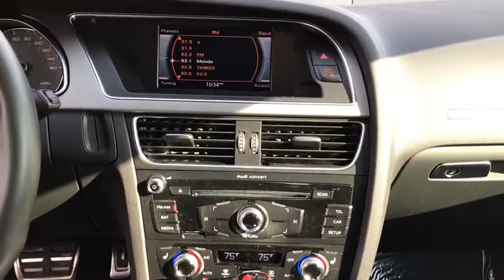2015 Audi S5 Orland Park, Tinley Park, Palos Heights, Chicago, New Lenox, IL 191614A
Ibis White Used 2015 Audi S5 available in Orland Park, Illinois at Community Honda. Servicing the Tinley Park, Palos Heights, Chicago, New Lenox, IL area.
2015 Audi S5 3.0T Premium Plus - Stock#: 191614A - VIN#: WAUCGAFR6FA023481

Recent Arrival! Odometer is 49092 miles below market average! 18/28 City/Highway MPG All Wheel Drive, One Owner-Clean Autocheck History Report !!!, Leather, Heated Seats, Bluetooth, Hands-Free, Steering Wheel Audio Controls, USB Port, Phone Charger, Auxiliary Audio Input, To Verify Availability-Please Call Us Before You Come In !!!.brbr2015 Audi S5 3.0T Premium Plus quattro 2D Coupe 3.0L TFSI V6 DOHC 7-Speed Automatic S tronic Ibis WhitebrbrbrDeal With The Best-Community Honda Of Orland Park-South Chicagoland's #1 Honda Dealer-Over 500 Vehicles In Stock !!! We invite you to google us as well, to see the many wonderful 5 STAR reviews we've earned !!brbrReviews:br  * Head-turning style; strong supercharged V6; manual transmission available on coupe; sharp handling; civilized ride; upscale interior. Source: Edmundsbr  * From every angle, the body of the S5 stands apart with its wide stance and muscular lines. The 2015 flourishes with style including gorgeous color options, aggressive Singleframe grille, LED taillights, daytime running lights, two sets of fog lights, and automatic xenon headlights. Like Audi interior in general, the cabin of the S5 serves as a showcase for blending technology and graceful design. Interior quality is displayed with the three-spoke multifunction flat-bottom sport steering wheel with paddles, power windows with pinch protection, black cloth headliner, panoramic tilting sunroof, auto-dimming interior rear view mirror with a digital compass, and aluminum door sill inlays. A supercharged 3.0L V6 has 333hp to ensure you'll get to your destination quickly. A six-speed manual transmission raises the thrills further by granting more involvement in the process. Best of all, quattro all-wheel drive means the dynamic greatness of the S5 can be enjoyed year-round, and with rain/light sensors for both headlights and windshield wipers at that. A suite of available technologies has made the S5 a true champion of progress. Ten speakers blast an integrated iPod, CD or mp3 playbacks as the driver utilizes cruise control on the journey. The S5 is rounded out by a terrific safety package of airbags, anti-theft alarm, safety belt reminders and tire pressure monitoring system. Source: The Manufacturer Summary